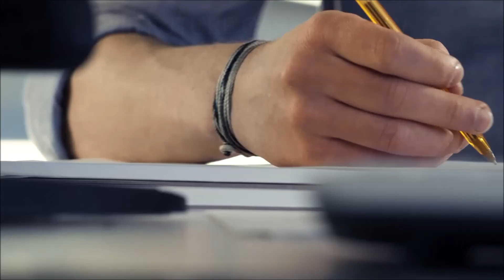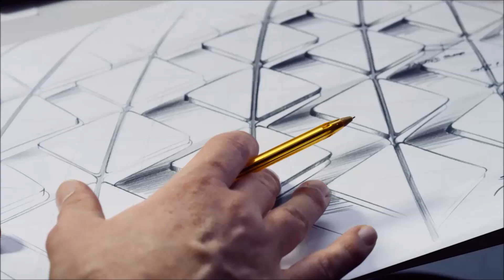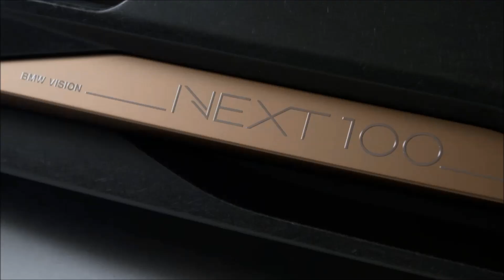Shape Shifting Car Documentary by BMW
BMW Celebrates 100 Years With Vision Next 100 Concept